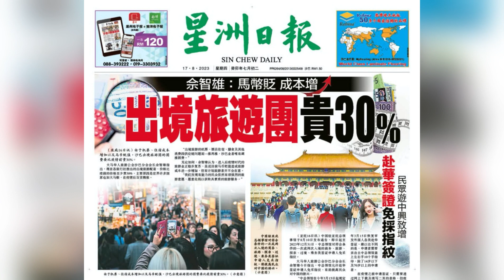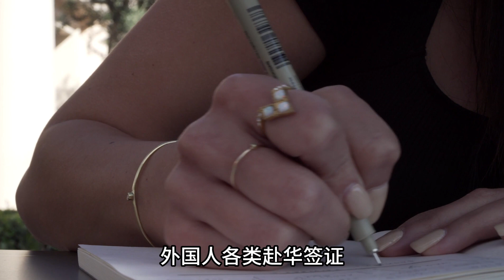贵30% 星洲沙巴新闻 17.8.2023